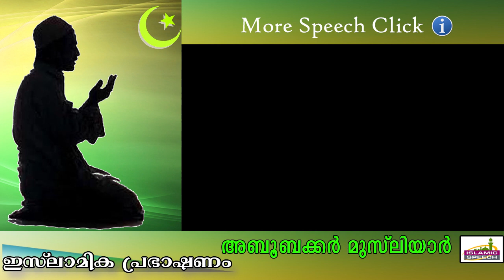ന്യൂജനറേഷൻ മക്കളോട് ഒരു വാക്ക്... Islamic Speech In Malayalam E P Abubacker Musliyar New 2015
യൗവ്വനം അടിച്ചുപൊളിച്ചു നശിപ്പിച്ചു കളയുന്ന യുവത്വത്തിനെ നേർവഴിക്ക് നടക്കാൻ സഹായിക്കുന്ന പ്രഭാഷണം...  ഈ പ്രഭാഷണം ഇഷ്ട്ടമായെങ്കിൽ ഷെയർ  ചെയ്യാൻ മറക്കരുതേ...
Islamic Speech In Malayalam | E P Abubacker Al Qasimi New 2015